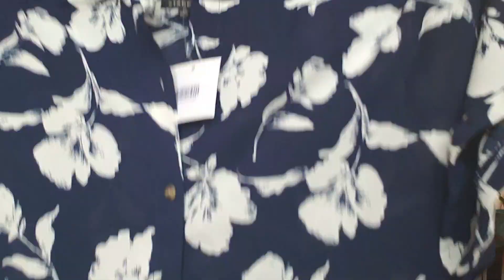StitchFix vs Fashom/Ten Item Unboxing and Try On/A Dress with Pockets!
StitchFix and Fashom arrived about the same time so I thought I would do a comparison of the two boxes so you can see them side by side. I unbox and try on all 10 items for you, present pricing and the program details so you can decide if they are a good choice for you. Wanting to try a fashion subscription box? This video will help you decide which one!

There are some definite LOVES in these boxes and some I had a hard time deciding about. (SPOILER ALERT) Can you tell I was really excited about the dress with pockets? Fashom donates to charity with every purchase, I feel great about giving part of my purchase to animals!